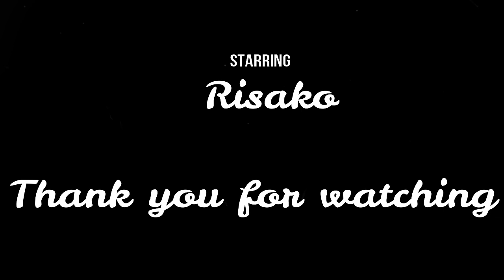Risako Industrialdance video vol.5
Music "SynthAttack - Insomnia (Dark Remix)"